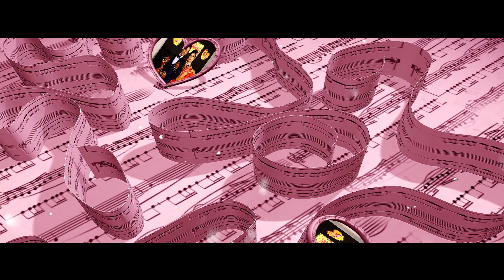KISHOR WEDS PAYAL MIX 02 Team DK Video